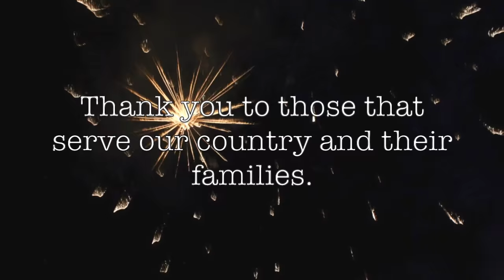Good American Fun//July 4th 2017//Toddlers First Road Trip